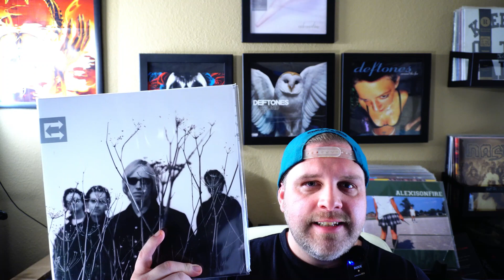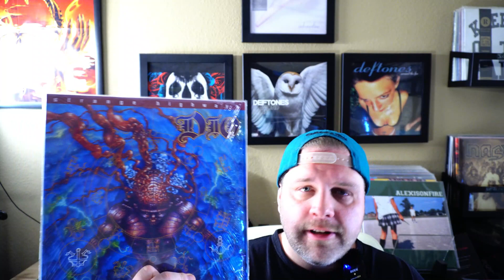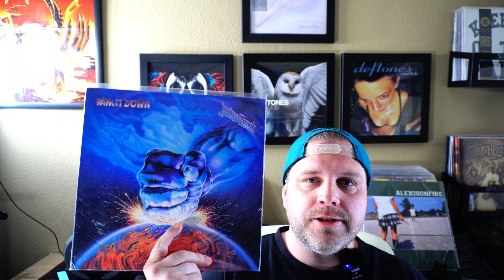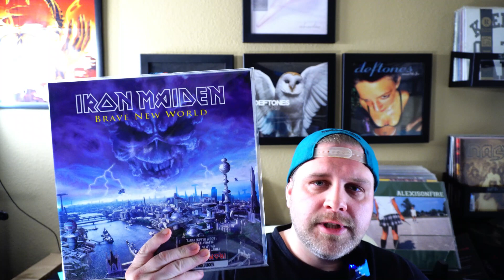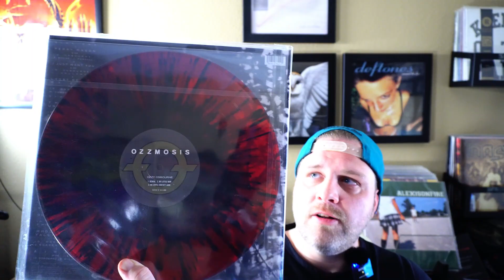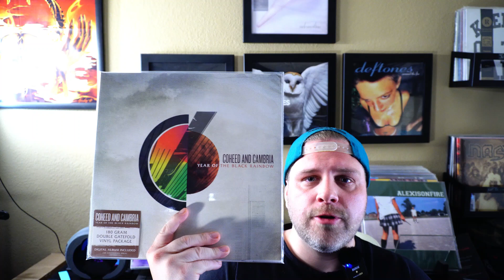12 Artists I have the most albums from in collection!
In this video, I'm sharing my top 12 artists with the most albums from my collection. From Beatles to Nirvana, these artists have left a lasting impression on my vinyl collection!

If you're a vinyl lover like me, then you'll appreciate this list of music legends. From old-school classics to modern chart-toppers, these artists have some of the best albums ever made! If you're looking for some new music to add to your collection, be sure to check out these 12 albums!
These are the artists I have the most records from in my collection. Sure, there are the classic Metal records you may expect to see, but there are a few that may surprise you. also, ai try to show a record from each artist that doesn't get shown often in other VC videos.